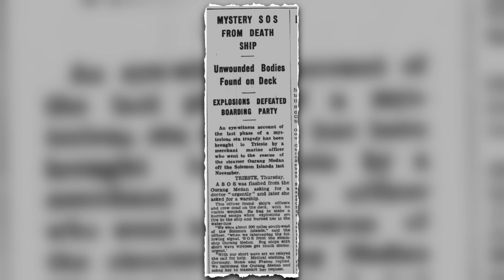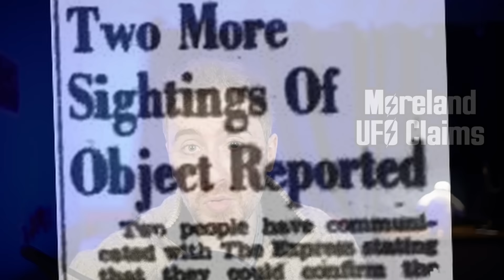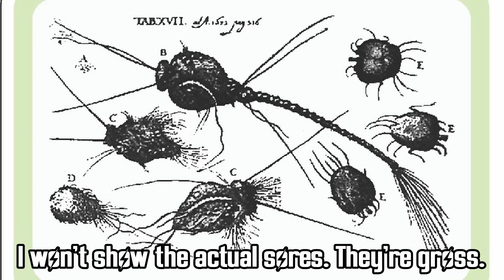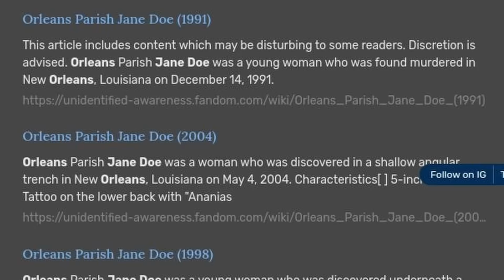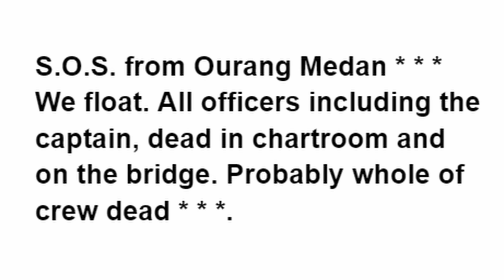The Ultimate Unsolved Mystery Iceberg Explained - #33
If this video gets 3 likes, I'll make another episode! 💜

✦ Tip me a tea or coffee!

Contents:
00:00 - My choice today is..
00:30 - Lluvia de peces
02:31 - Logan Schiendelman
08:01 - Mariana Trench Bone Pit
09:19 - Milamo
09:54 - Millennium Prize Problems
11:43 - Moreland UFO Claims
17:03 - Morgellons
18:08 - Mysterious Blue Dot
19:04 - Naga Fireball
19:57 - Oliver Lerch
21:23 - Orleans Parish Jane Doe
22:13 - Ourang Medan
25:28 - Paul Deering
27:28 - Pendleton Quadruple Murders
29:20 - Pengkalen Chepa Creature
30:37 - Philip Innes Fraser
34:52 - Physics-Defying Antarctic Particles